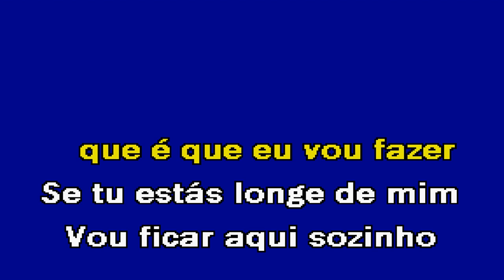MEU PRESENTE ÉS TU Paulo Ribeiro Karaoke